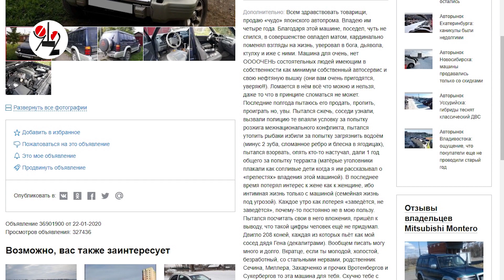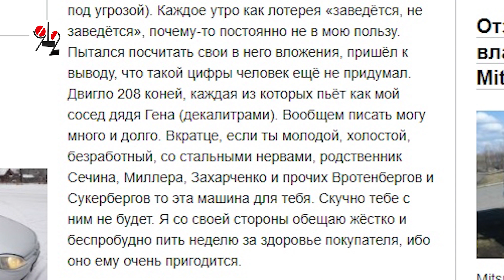Пилот спешно продаёт старый "Монтеро"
Хозяин 26-летнего бездорожника за 4 года намаялся с ним, но какое чувство юмора!